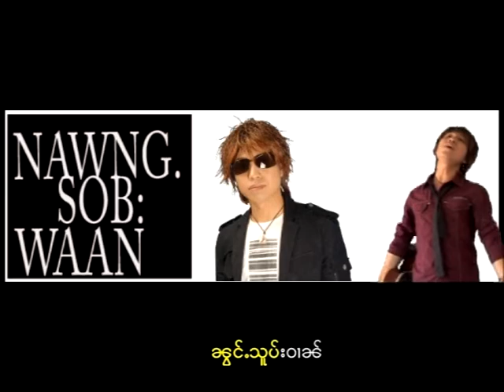Shan(Tai) Song - Nong Sob Warn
Credit to Sai Seng Zawm Fah (from the album - The Noble Heart of Mother)